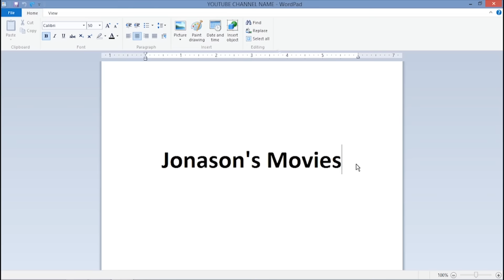Introducing "JP and Beyond"! [SKETCH]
and it marks the actual end of "Jonason's Movies" as the name of this channel.  I'm super excited about the new name and the new logo

and
Thanks for supporting our videos. You guys Rock!!!

Why not make tonight a movie night and watch Live Action Toy Story?

I read your comments, so throw out some suggestions!

Do you Snapchat? I do once in a while. See behind the scenes as it happens that same day!- jonasonsnaps